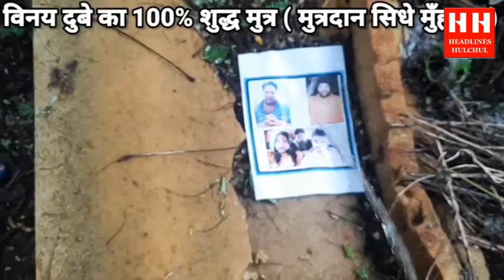विनय दुबे का खतरनाक नया वीडियो, अंड़भक्त नहीं सुन पाएंगे